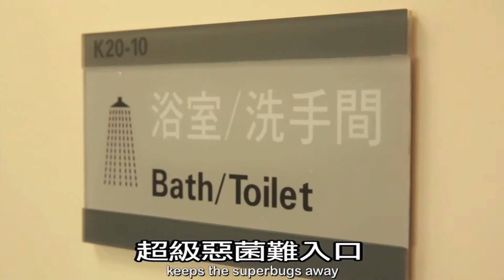《專家教你慎防感染惡菌》第四集